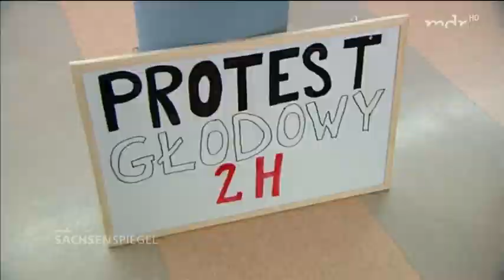Deutschland * Nachrichten * Politik * Was gibt’s Neues in Tschechien und Polen